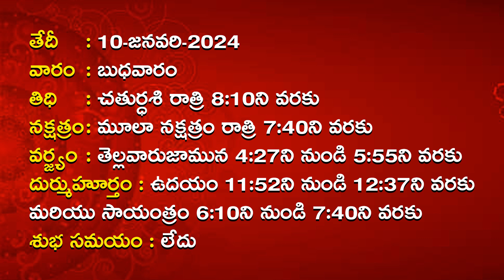10/01/2024| ఈరోజు రాశి ఫలాలు | Mesham to Meenam Dhina Phalalu | Daily Horoscope Someshwar Sharma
Today Rasi Phalalu in telugu, Rasi Phalalu in Telugu ,Telugu Rasi
Phallau 2024  | ఈ రోజు రాశి, ‎ఈ రాశి వారికి,10/01/2024  సోమేశ్వర్ శర్మ (Someshwara Sarma) Daily
Panchangam | Daily Horoscope | Rasi Phalalu |
Phalalu 2024, Mesha Rasi (Aries
Horoscope) మేష రాశి, Vrushaba Rasi
(Taurus Horoscope) వృషభ రాశి, Mithuna
Rasi (Gemini Horoscope) మిధున రాశి,  Karkataka Rasi (Cancer
Horoscope) కర్కాటక రాశి, Simha Rasi (Leo Horoscope)
సింహ రాశి, Kanya Rasi
(Virgo Horoscope) కన్య రాశి, Tula Rasi (Libra Horoscope) తులా
రాశి,
Vruschika Rasi (Scorpio Horoscope) వృశ్చిక రాశి, Dhanussu Rasi

(Sagittarius Horoscope) ధనస్సు రాశి, Makara Rasi (Capricorn Horoscope)
మ
కర రాశి, Kumba Rasi (Aquarius Horoscope) కుంభ రాశి,
Meena Rasi (Pisces

Horoscope) మీన రాశి

or  contact our team 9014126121, 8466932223

1.Mesha Rasi  :  01:05

Aratinara Vattulu tho deeparadhana cheyadam sreyaskaram.

2.Vrushabha Rasi  : 01:26

Jilledu Vattulu tho deeparadhana cheyadam sreyaskaram.

3.Mithuna Rasi :  01:47

4.Karkataka Rasi : 02:06

Sri Lakshmi Chandanam Upyoginchadam Vala subha phalitallu.

5.Simha Rasi :  02 :25

Sarvaraksha Churnam Upyoginchadam Vala subha phalitallu.

6.Kanya Rasi :   02:44

Naga Bandham ne upayoginchadam vala manchi jarugutundi .

 7.Tula Rasi  :  03:05

8.Vrushika Rasi  : 03:26

Navagraha vattula tho deeparadhana cheyadam Manchidi.

9.Dhannassu Rasi : 03:45

10.Makara Rasi : 04:04

11. Kumbha Rasi : 04:25

12. Meena Rasi :  04:45